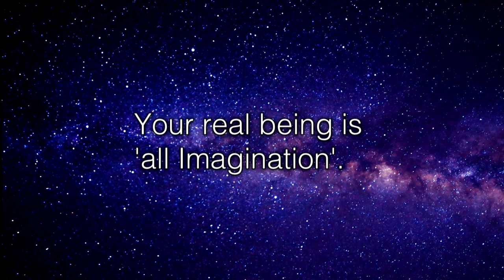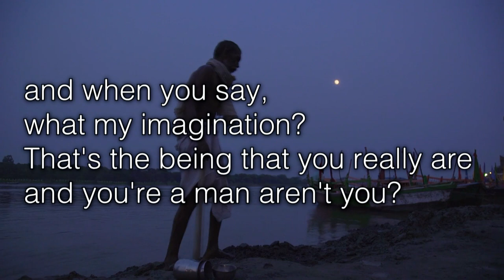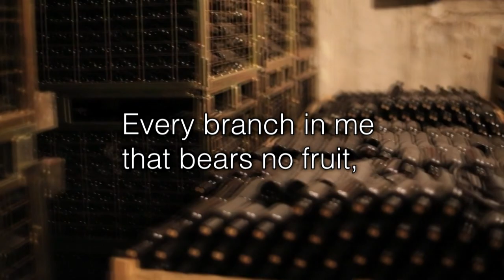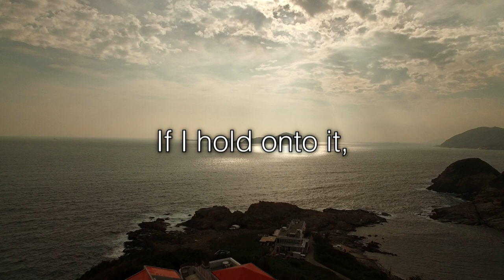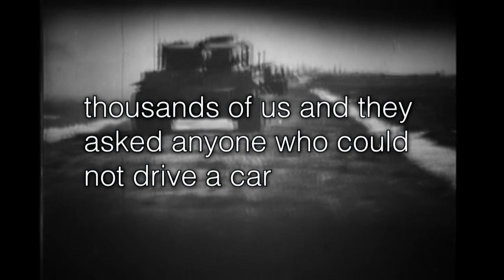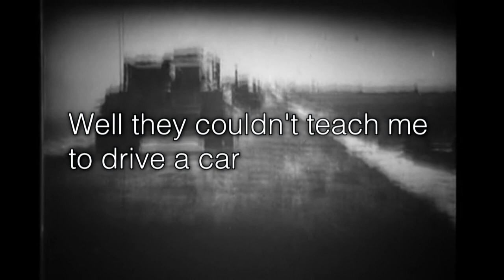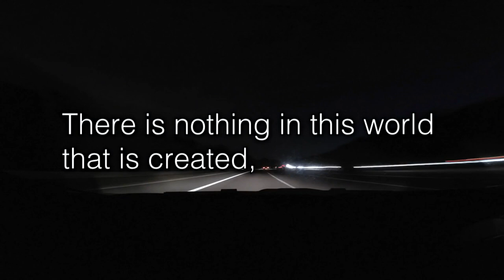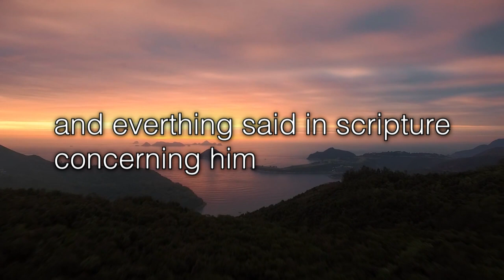Neville Goddard I Am The True Vine (lecture excerpts) Neville Goddard - Imagination William Blake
This video features a discussion about the power of imagination and its role in shaping one's reality. Neville Goddard states that everything in the world is created by the human imagination and that there is nothing in existence that is not born from it. The message is that our imagination is a divine gift, a reflection of God, and we should use it wisely and creatively to shape our lives.

Neville Goddard shares personal anecdotes, such as being drafted into the army during a time of war and being unable to drive a car, illustrating how the events in our lives are shaped by our own imaginations. The discussion also touches on the idea of being in harmony with God, recognizing the divine presence within oneself, and aligning one's thoughts and beliefs with these principles.

The central message of this video revolves around the idea that by observing and improving one's thoughts and imagination, individuals can awaken to a deeper understanding of their connection to God and their creative power to shape their lives and experiences.

Neville Goddard - States Of Consciousness - How to Manifest Using Imagination - Inspirational Video.